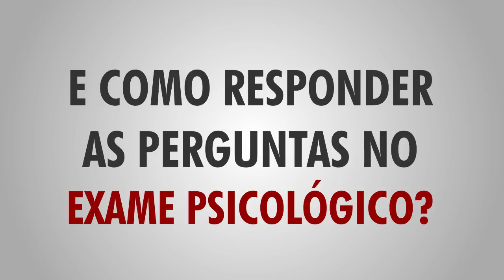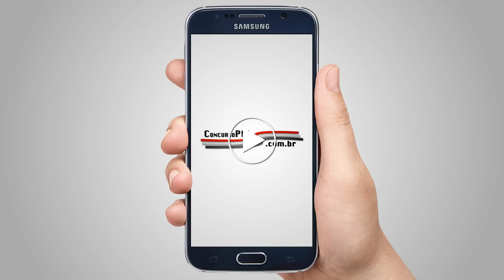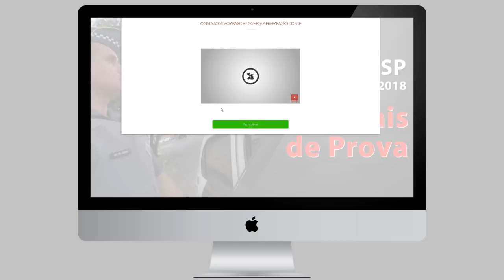Outubro | Teste Físico PM-SP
No mês de OUTUBRO a PM-SP está realizando o Teste Físico com candidatos cujo nome inicia com as letras K, L e M.

Esteja preparado para realizar as etapas e garanta a sua vaga!